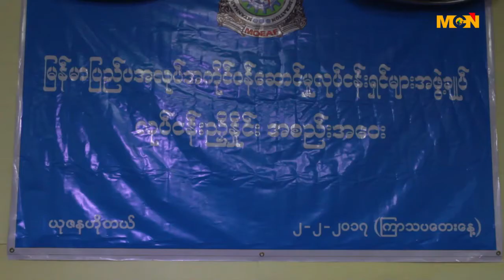ျပည္ပအလုပ္အကိုင္ ေအဂ်င္စီေတြ တာဝန္ခံမႈရွိလာေအာင္ ဥပေဒနဲ႔ ထိန္းခ်ဳပ္သင့္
ျပည္ပအလုပ္အကုိင္ေအဂ်င္စီေတြ တာ၀န္ယူမႈ တာ၀န္ခံမူ ရွိလာေအာင္ ဥပေဒေတြနဲ႔ပဲ ထိန္းခ်ဳပ္ရမွာ ျဖစ္တယ္လို႔ ျပည္ပအလုပ္အကုိင္ရွာေဖြေရး ေအဂ်င္စီေတြက ေျပာဆုိလုိက္ပါတယ္။ ဒီသတင္းကို MCN သတင္းေထာက္ ေကသြယ္က ေပးပို႔ထားပါတယ္။